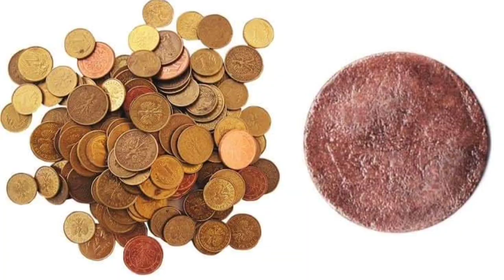Pathar se Kashi Tak MalaChite & Copper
پتھر سے کانسی تک
مالا کاٸیٹ۔
انسان کا ابتداٸی دور انسان کی حقیقت کی طرح ہی دلچسپ تھا انسانی ارتکاٸی عمل کو جانچنے کے لیے محقیقن نے بہت محنت کی اور یہ جانا اور بتایا کے ہم سے پہلے ہمارے جیسا انسان کی رنگ ڈھنگ سے زندگی گزارتا تھا رہن سہن کیا تھا نسل کو کیسے آگے بڑھایا ماحول کے مطابق کیسا ڈھالا خود کو
پتھر، لکڑی اور ہڈیاں۔ پتھر کے دور میں یہ مٹیریل تھے جن پر انسان کا انحصار تھا۔ دھاتیں ان سے بنیادی طور پر مختلف ہیں۔